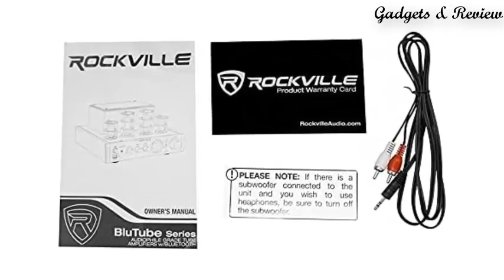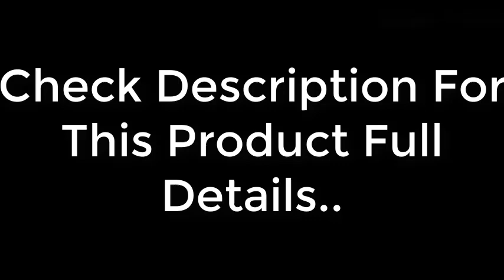Top 5 Best Vacuum Tube Amplifier Review In 2023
Check The Link for Buy & Details:
1. AIYIMA HiFi T9 BT 5.0 Vacuum Tube Amplifier

2. Douk Audio Little Bear T11 6N2/12AX7 Vacuum Tube

3. Reisong A10 EL34 Tube Amp Single-end Class A

4. Willsenton R300 Tube Amplifier 300B*2 Single-ended Class A

5. BoyuuRange A50 MKIII 300B HiFi Intergrated Tube Amplifier